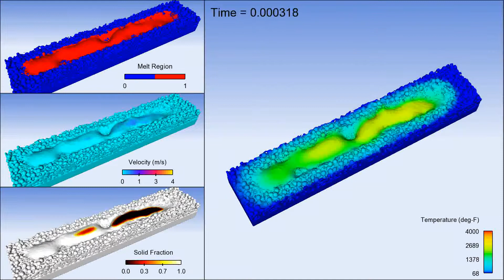Additive Manufacturing: Melt Pool Analysis | FLOW-3D AM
Melt pool analysis of the powder bed under a laser power output of 200W, scan speed of 3.0m/s and a spot radius of 100μm. Learn more about how FLOW-3D can accurately simulate additive manufacturing processes